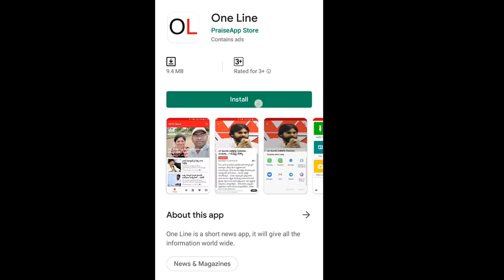CM Jagan | Public Talk About AP 3 Capitals | జగన్ నిర్ణయాన్ని మేము స్వాగతిస్తున్నాం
జగన్ నిర్ణయాన్ని మేము స్వాగతిస్తున్నాం